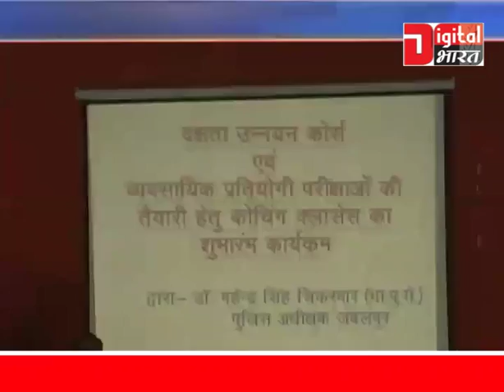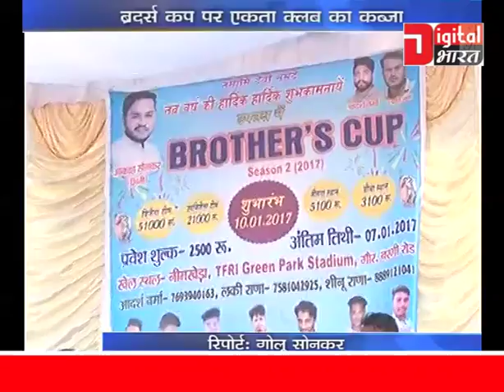DIGITAL BHARAT DAILY NEWS 01 02 2017